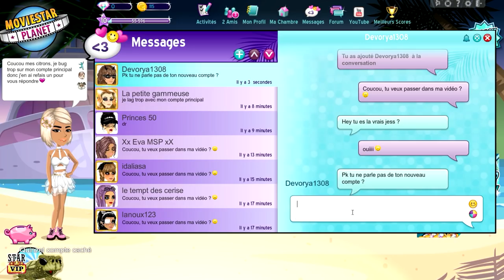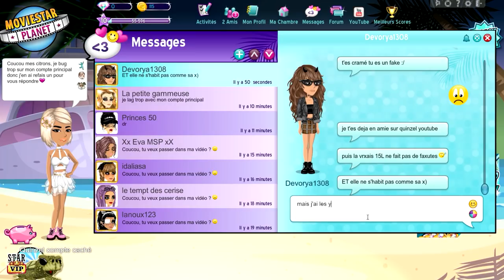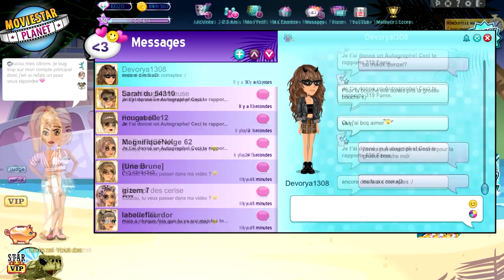JE SUIS YOUTUBEUSE MSP 🎥 EXPÉRIENCE SOCIALE